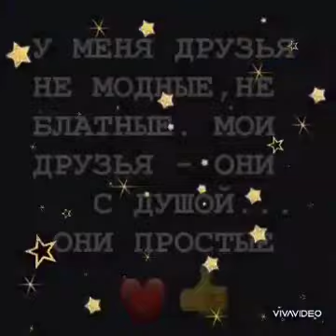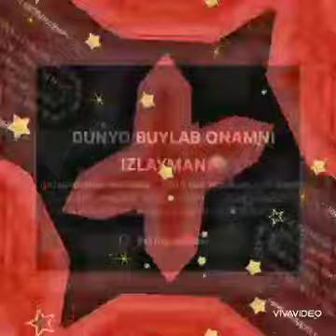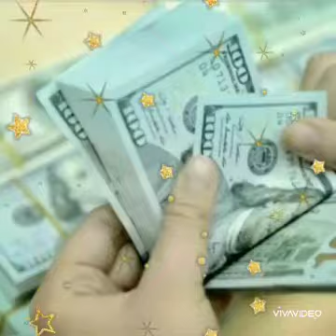👍👍БЕХРУЗ 50 МИНГ ДОСТЛАРИНГИЗ МУБОРАК👍👍